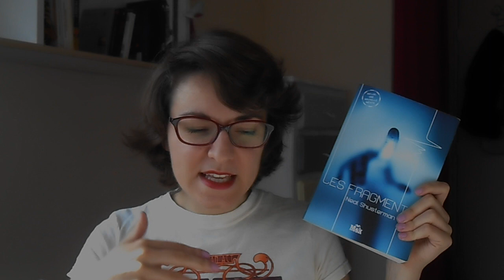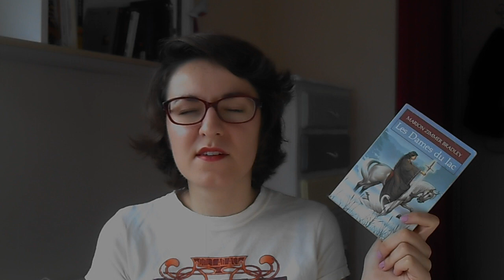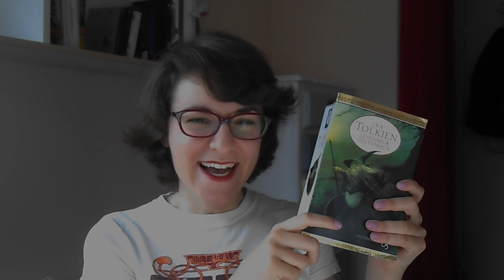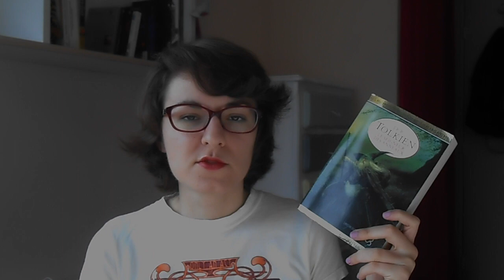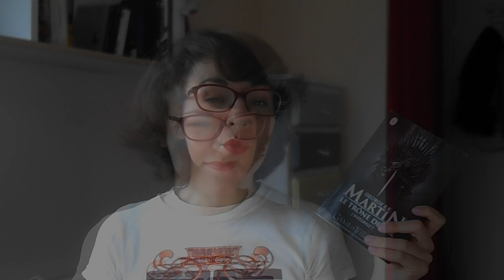#2 TAG - Fictional Boy and Girlfriend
Aujourd'hui je vous présente tous mes chéris et toutes mes chéries imaginaires.

Retrouvez-moi :
Sur mon blog consacré à l’écriture, à la lecture et à la culture

LES QUESTIONS :
1. Le plus romantique
2. Le sombre et mystérieux, mais qui a un bon fond
3. Le paranormal
4. Qu'on aimerait apprivoiser
5. Friend Zone
6. Notre âme soeur
7. S'enfuir pour se marier
8. Partir à l'aventure
9. Coincée sur une île déserte
10. Badass !

La musique au début et à la fin de la vidéo est : Only the Horse des Scissor Sisters.
J’utilise le logiciel iMovie (ou plutôt… j’essaye de l’utiliser)